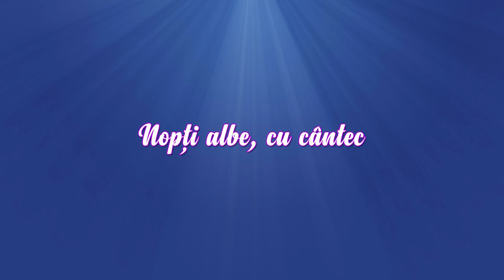LIVE LA EMI TV - Loredana Sotea - Ascultare